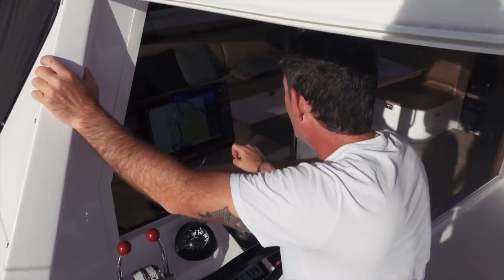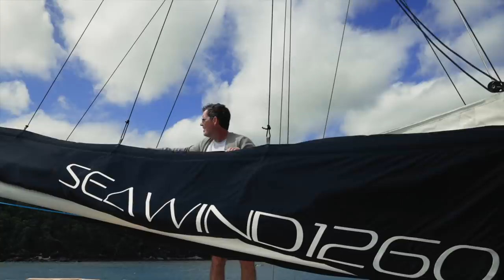Too DANGEROUS To Sail!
That's nuts!!! We want to sail, we need to sail! However the weather is so bad that everyone in a 20 mile radius is told to drop their sails and head for cover.

MUSIC